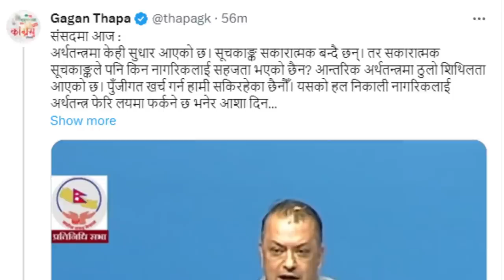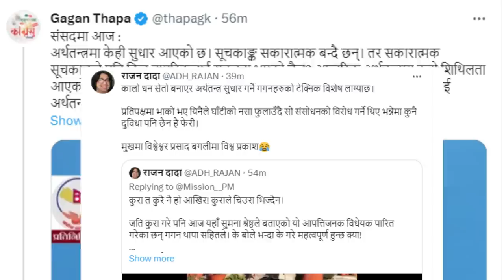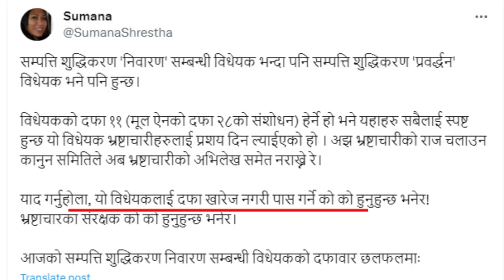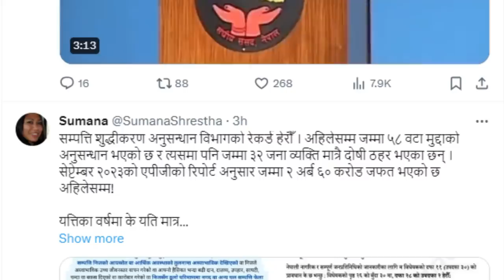ODD: Sumana Shrestha & Gagan Thapa in parliament - Law to support corruption passed by coalition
On the strength of ruling parties coalition, the government has passed a law to support corruption. A policy level corruption has been supported by the likes of Gagan Thapa
00:00 Introduction
00:55 Details of the case
02:49 Sumana Shrestha explains
05:18 Sumana in Parliament
08:15 Gagan Thapa in parliament